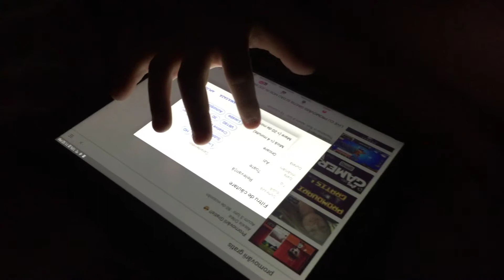Im back XdDy